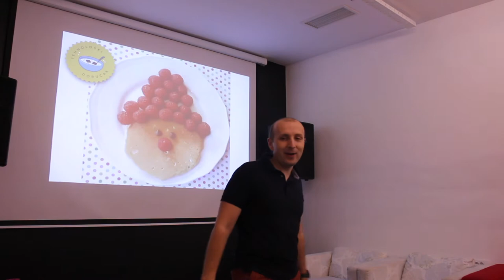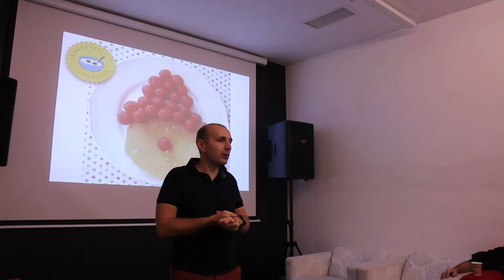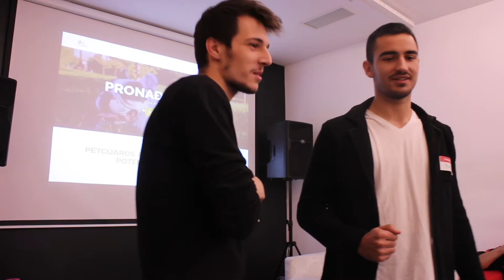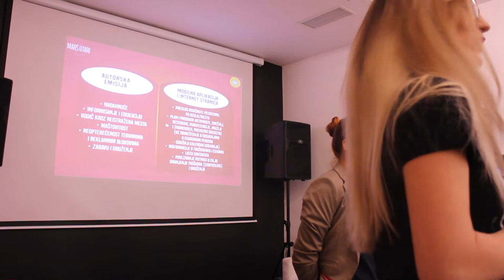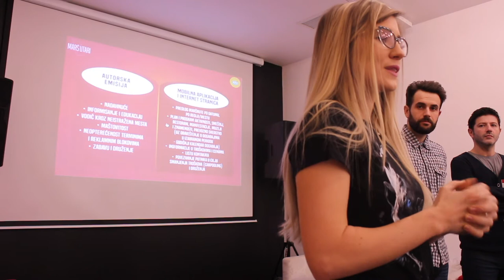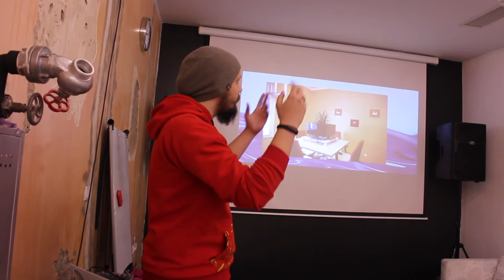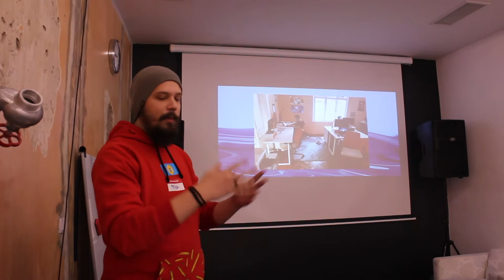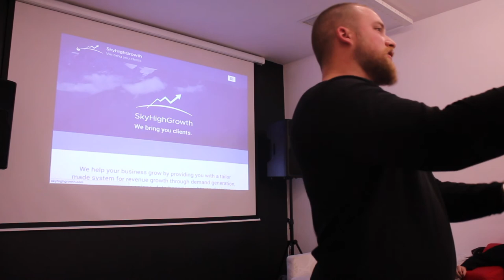Tehnološki doručak #18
| PetGuards - Vladimir Stanković | Marš’utari - Ljubica, Ana, Marjan i Miljan | Tipsy Pixel - Peđa Rusić | SkyHighGrowth - Aleksa Jotić

Tehnološki doručak je događaj koji okuplja preduzetničke poduhvate u Srbiji.